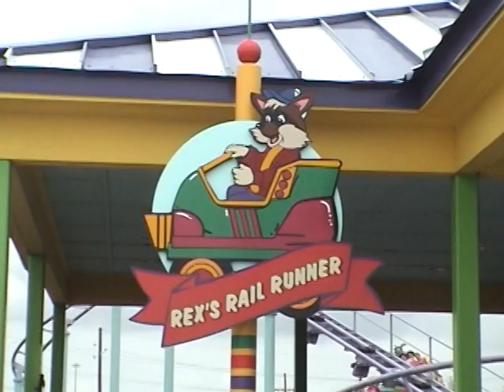Mr. Six's DanceCoaster Six Flags Magic Mountain New 2010 Roller Coaster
Here is footage of Six Flags Magic Mountain's new roller coaster for the 2010 season when this ride operated at Jazzland (Six Flags New Orleans.)  It will be moved to Magic Mountain and re-themed to the parks mascot, Mr. Six.